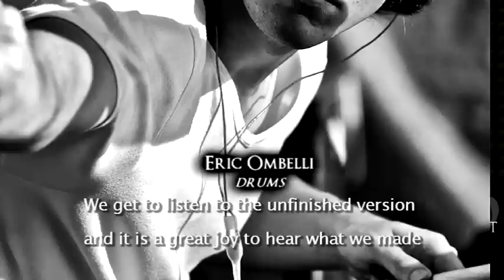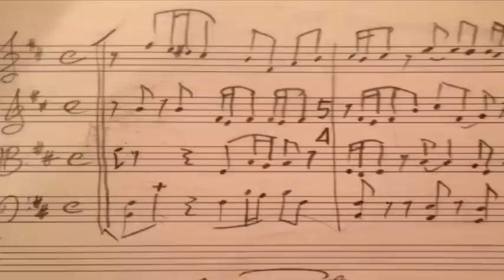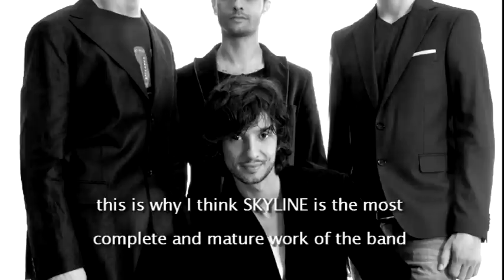Barock Project: "The Making of" Skyline 2015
Discover SKYLINE, the fourth album of Barock Project. Behind the scenes footage and interviews of the artists involved in one of the best releases of 2015. Info pre-sale and bookings